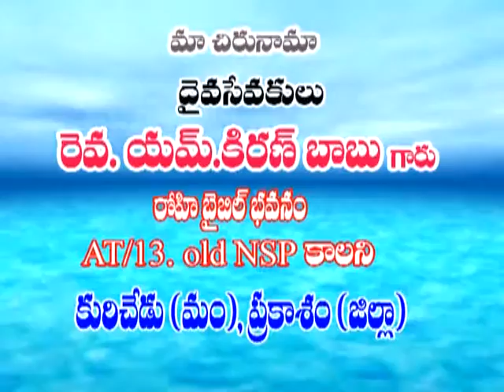KB garu ep 80